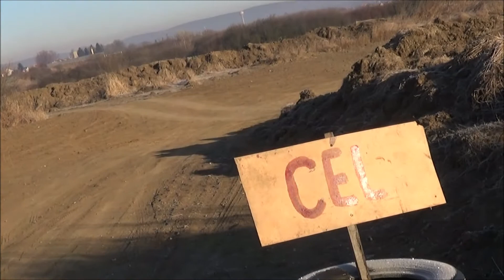Csépányi Martin /BMW E36/ EDELÉNY Villám-Rally (2022.02.13.) 1.FORDULÓ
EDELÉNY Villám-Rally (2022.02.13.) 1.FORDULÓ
Vágó By CZINEGE LÁSZLÓ
(KÖSZÖNET: Balogh István,Cipo,Pócsa József)